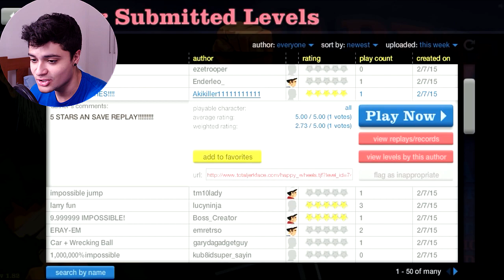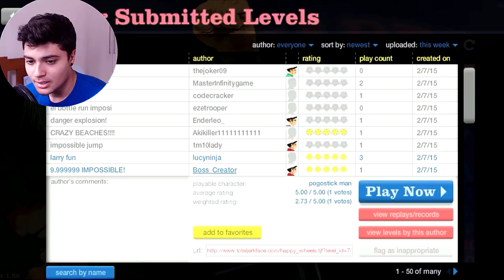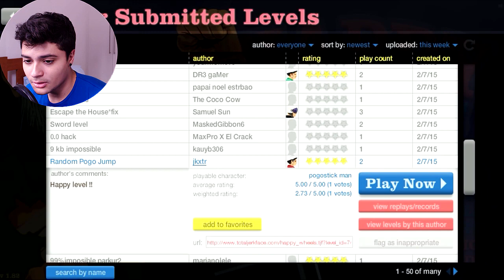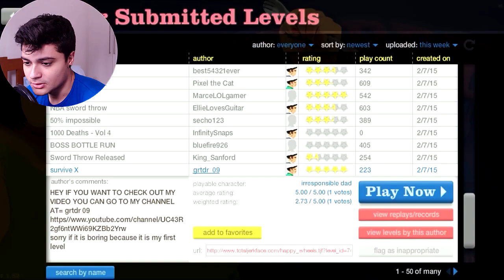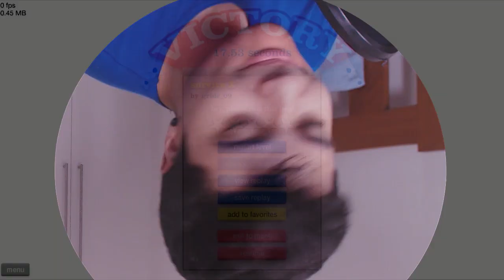A HISTÓRIA DA CARNE MOÍDA! - HAPPY WHEELS #3